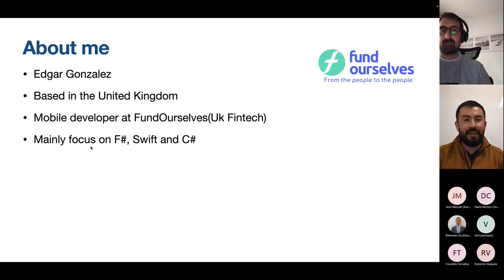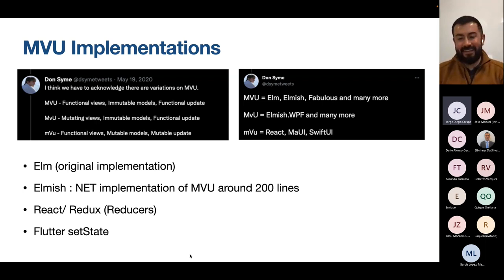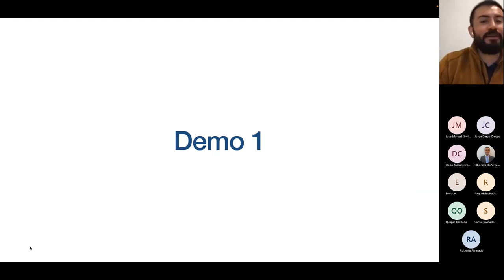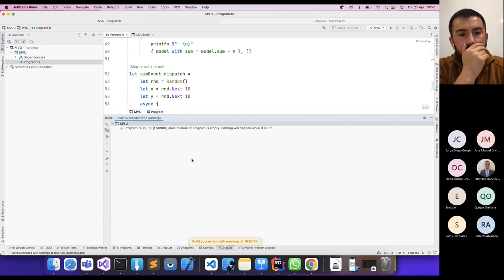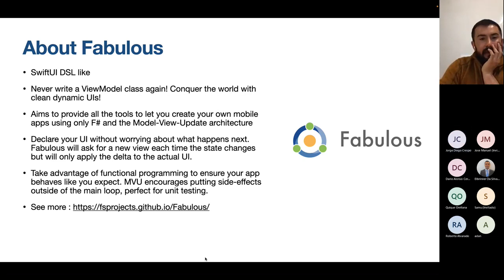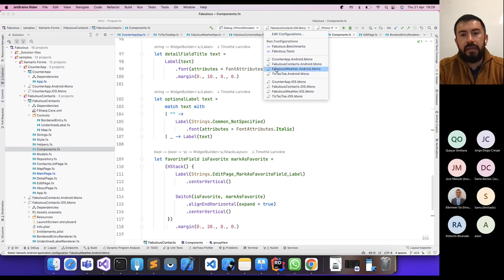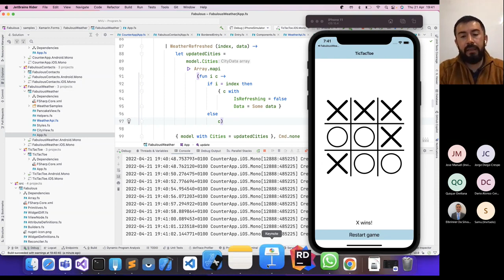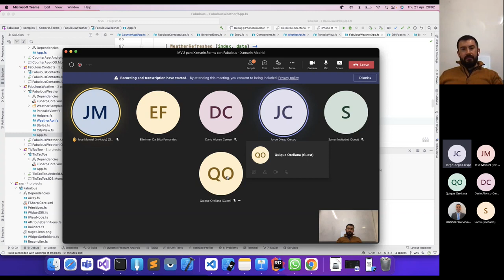MVU para Xamarin.Forms con Fabulous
En esta sesión tendremos al maestro de F#, Edgar, enseñándonos como aplicar los conceptos del patrón MVU en tus Xamarin.Forms con F# y Fabulous V2.

Es una gran oportunidad para aprender MVU con F#, ya que Edgar lo usa en su día a día para crear aplicaciones Xamarin, y estará encantado de resolver las dudas que tengamos.